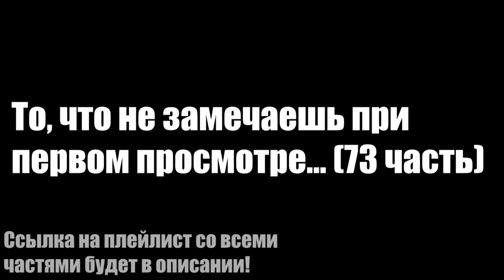То, что не замечаешь при первом просмотре... (73 часть)